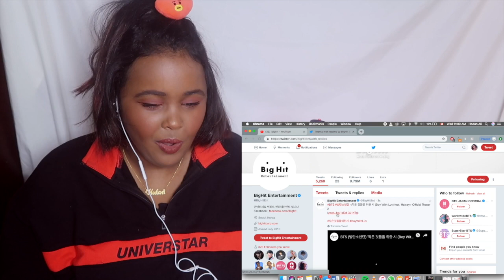BTS (방탄소년단) '작은 것들을 위한 시 (Boy With Luv) feat. Halsey' Official Teaser 2 REACTION (BTS REACTION)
BTS Boy with Luv Teaser 2 Reaction

BTS Boy With Luv feat. Halsey' Official Teaser 2 REACTION (BTS REACTION)

BTS Boy With Luv feat. Halsey' Official Teaser 2 Theory Explained Reaction Review

As of now, a lot of issues are happening to reaction channels, so if anything happens you can find us there.

Song:
B JYUN. - BREEZE.
Summer Soul - Let Me Love You
Artinb - 입술 / LIPS
Steel - Focus On Me (Prod. Sleek Jeezy)
Artinb - 너네집 (Her Room)
Steel - Tell Me Now (feat.민영)

Dani & Cesar